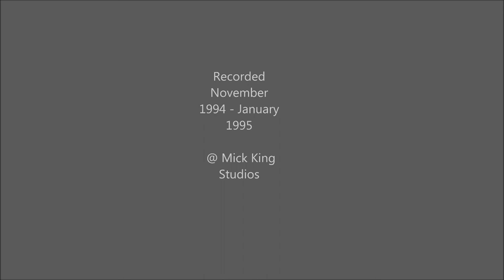STONE CRAZY On The Inside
Stone Crazy were:

Chris Thompson - Vocals
Rich Jones - Guitars
Russ Hodges - Bass
Craig Wilson - Keyoards
Graham Turner - Drums

Recorded November 94 - January 95 at Mick Kings Studios

On The Inside (Rich Jones)